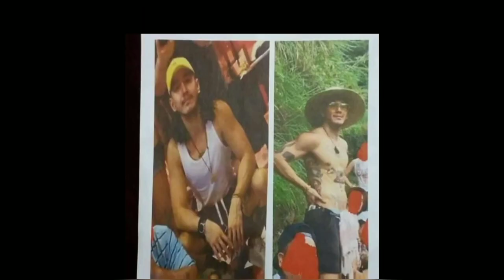Jinno John Simon - Vimana Tattoo Owner | 3rd party at tumuh*g kay Kylie Padilla